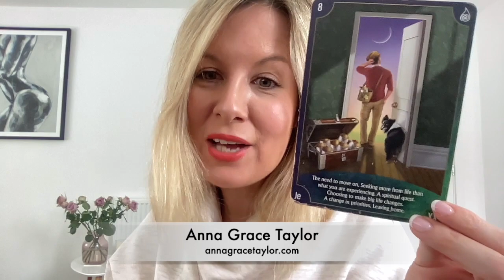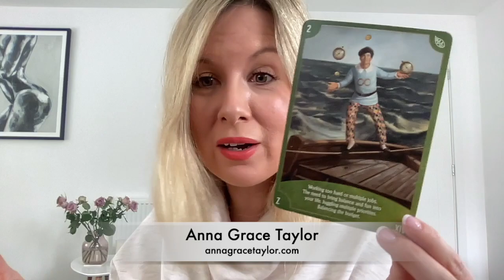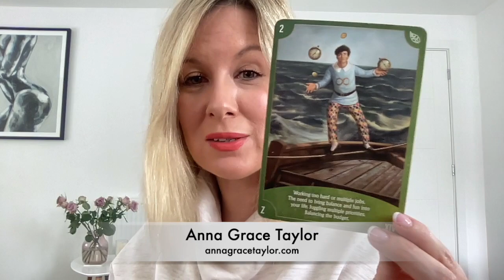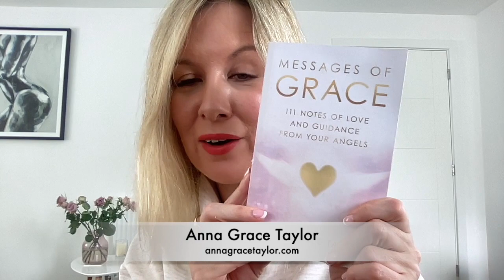Your Weekly Angel Reading for May 8 - 14th 2023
Guidance for the next 7 days using the Angel Wisdom Tarot Cards by Radleigh Valentine.

As we begin the week, the Angels encourage us to ask big questions about what is working for us and what isn't and to continue to reassess our priorities.

Mid-week, the Angels emphasis that message, especially if we've been juggling too much and need to have more fun. It's OK to drop some balls.

At the weekend, the Angels suggest that for those of us thinking of a new home or even a new relationship then they are especially supporting us with making those changes but either way there's a sense of lighter times ahead and / or something that brings a new start emotionally.

The message from my book 'Messages of Grace' reminds you to have patience and trust that everything is working out for you in Divine time.

If you'd like a more personal, in-depth reading, you can book a private session with me via my website below.

I am an Angel Therapist, Spiritual Mentor, Healer, Speaker and Singer-Songwriter.

My best-selling book 'Messages of Grace' is available on paperback or e-book now on Amazon

Here I share my Weekly Angel Readings; plus tips on how to connect with your own Angels and other uplifting and inspirational messages to help you in your daily life as a spiritual being having a human experience! You can also find my music here. Enjoy!